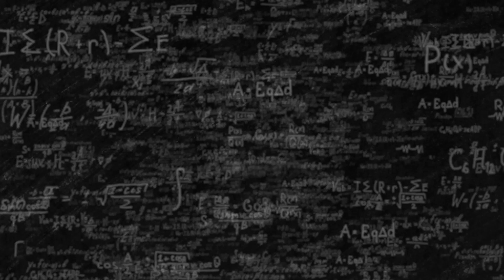ilPOLIMIrisponde: Cos'è il metaverso? Quale futuro ci attende?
Cos'è il metaverso? Quale futuro ci attende?

Risponde Lucio Lamberti, docente di Omnichannel Marketing Management.